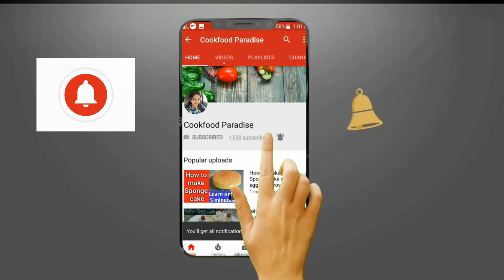Garlic Cheese Bread Sticks||COOKFOODPARADISE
Garlic Cheese Bread Sticks||Garlic Cheese Bread COOKFOOD PARADISE